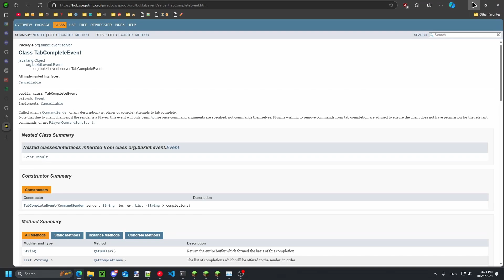Spyware in vanilla Minecraft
works on Paper 1.21.1, idk about other versions.

The character of Malcolm Warecraft has been borrowed from the PEAK Minecraft Education lesson "Cyber Defender".

For legal reasons this is not ACTUAL spyware i just thought it was funny to call it that, don't worry.